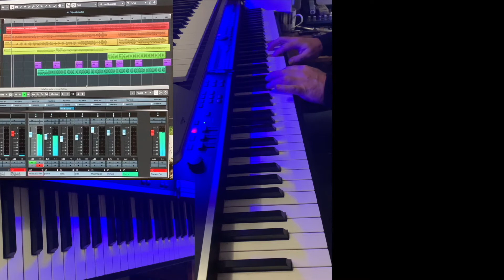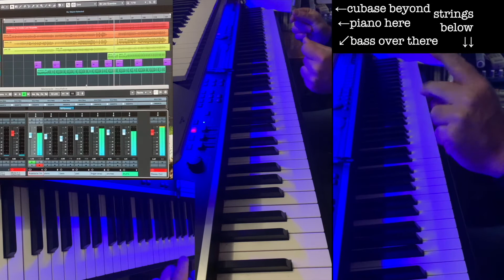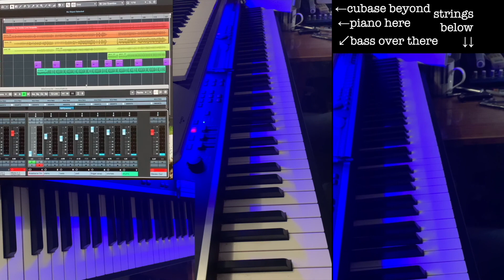Im Outta Love - Anastacia - Cover - remix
I got an isolated vocal online and added my own music